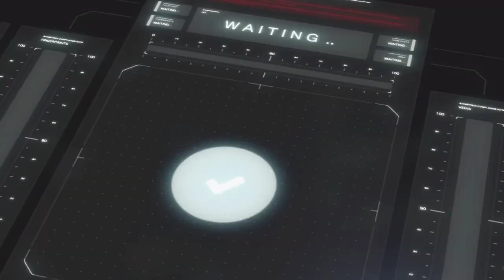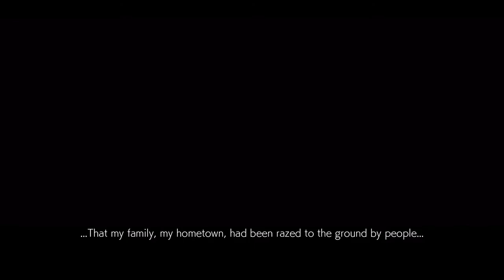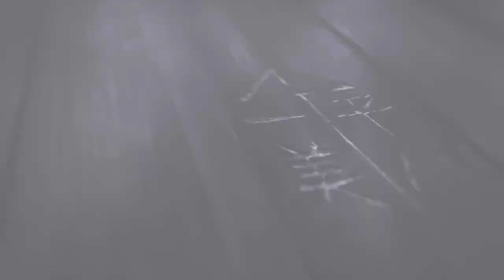Tekken 7 [3] Family Feud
This game definitely thinks it has a better plot than it does.